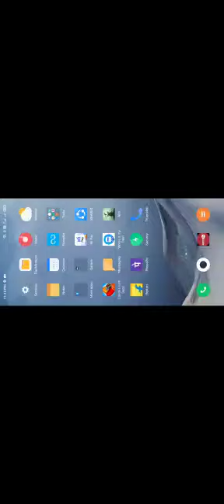play alto adventure in mobile alto adventure #0621 nakul Verma 0610